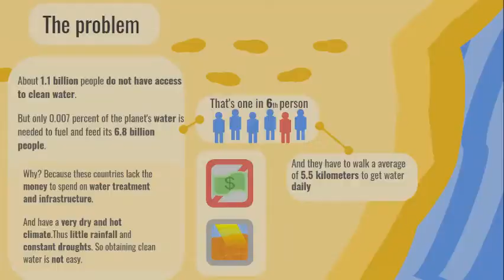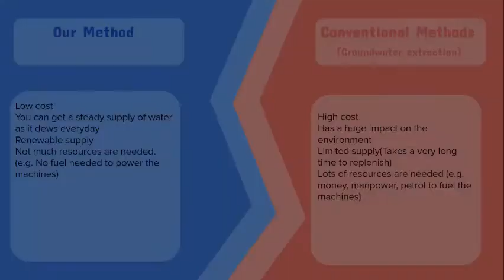Making Water from Air - Team ACSBR4 (ACS Barker Road)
IDE Maker 2020 - Secondary School Category